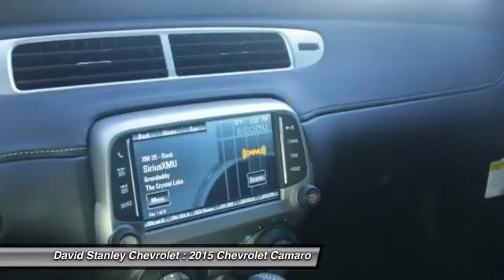2015 Chevrolet Camaro Oklahoma City OK 298471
2015 Chevrolet Camaro 1LT

3.6L V6 DGI DOHC VVT, 6-Speed Automatic with TapShift, RWD, Black, and Black w/Sport Cloth Seat Trim. All the right ingredients! Come to the experts! Be the talk of the town when you roll down the street in this stunning 2015 Chevrolet Camaro. The quality of this outstanding Camaro is sure to make it a favorite among our educated buyers. This car is nicely equipped with features such as 3.6L V6 DGI DOHC VVT, 6-Speed Automatic with TapShift, Black, Black w/Sport Cloth Seat Trim, and RWD. brbr Not all customers qualify for incentives. Please contact dealer for details. $750 - Select Market Chevrolet Bonus Cash. Exp. 11/30, $1,500 - General Motors Consumer Cash Program. Exp. 11/30